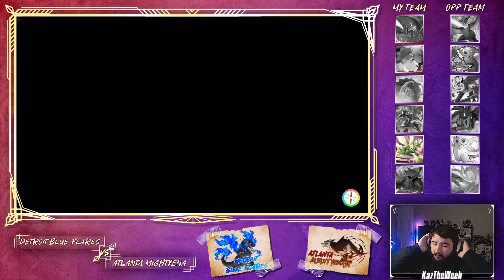MAGNEZONE IS A THREAT!!! PUDL Week 6 vs Atlanta Mightyenas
The Pokemon Ultra Draft League aka PUDL is ran by me as the commissioner, if you are interested in joining next season or as a replacement coach feel free to join the server!

I will add more once more coaches post their yt!